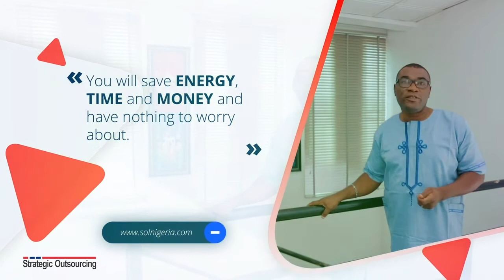SOL MANAGED STAFF SERVICES FULL DESCRIPTION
SOL Managed Staff Services is a business of Strategic Outsourcing Limited that takes away the burden involved in recruiting and managing your staff. We work with our clients to help them manage all their staff-related needs so they can focus on other strategic business activities with peace of mind.